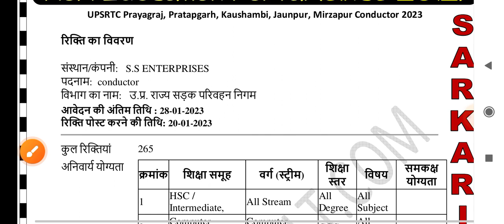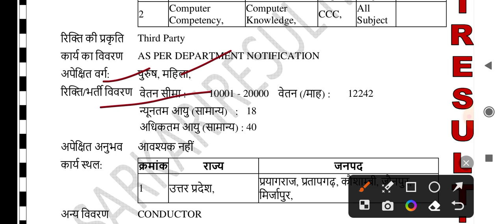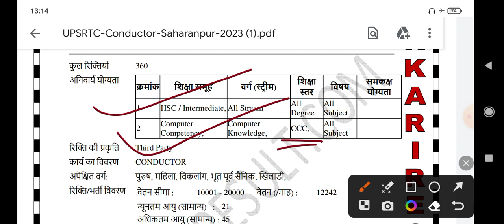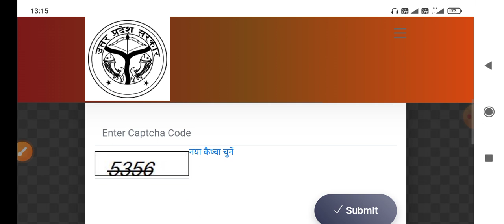यू. पी. बस कंडक्टर भर्ती 2023 || UP Bus conductor bharti || UP bus conductor district wise vacancy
up bus conductor selection process, up bus conductor vacancy 2022-23, up allahabad bus conductor bharti 2022-23, up district wise vacancy 2023

Topic wise videos :-

Subsctibe the channel & press well icon

Thankyou#